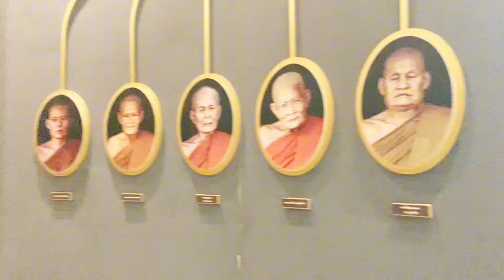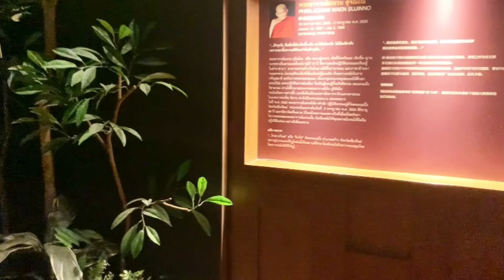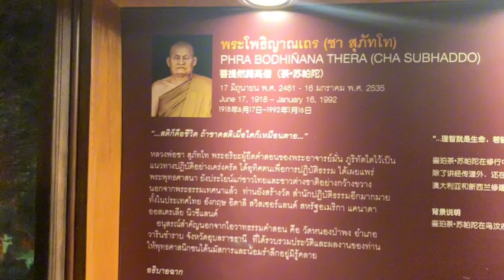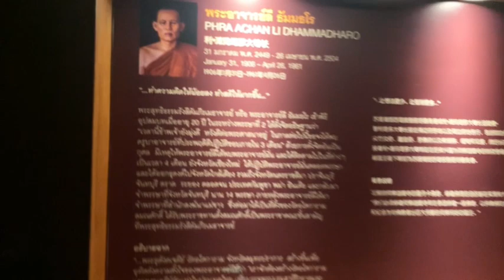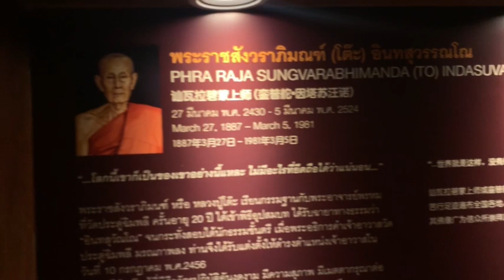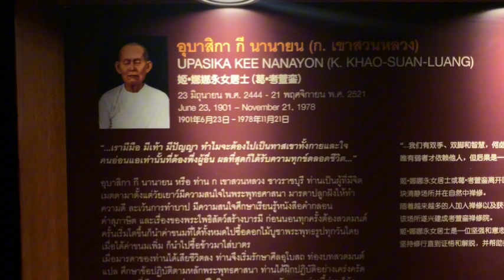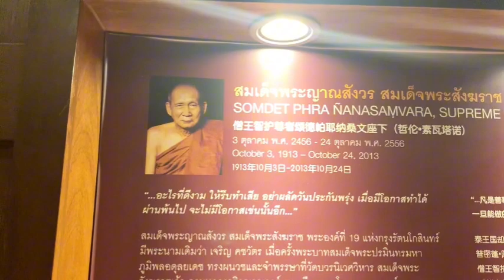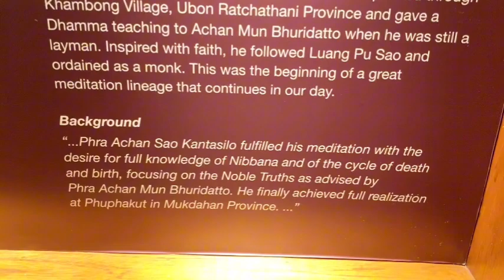Ariyakarn 1 | The life of the greatest Buddhist monks | Wat Yan Nasangwararam Woramahawihan Thailand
Ariyakarn is an impressive building constructed by Khun Preeya Chimchom and Khun Sanit.
It is located on the left side of Phra Pokklao Ariyakhet and is considered a must-visit place for visitors to gain insight into the life of the greatest Buddhist monks.
In the building's main room, you can see a Buddha image, enclosed by fiberglass figures of Thailand's twenty-two monks and two laywomen in a sitting position with folded hands.
The name of the monks and the laywomen are engraved on the lower side of each fiberglass figure.
Ariyakarn tells you a lot about Buddhist history and culture and gives you an insight into the sacrifices made by some of the greatest monks.